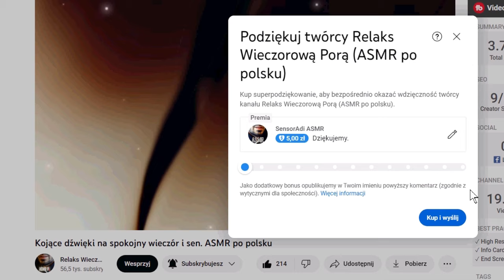Sensualny masaż kobiecej szyi ASMR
Delikatny, sensualny masaż kobiecej szyi przy pomocy dłoni, pędzelków, szczotek a także wmasowywanie kremu i oklepywanie. ASMR po polsku, relaks wieczorową porą.

✅ Zostaw łapeczkę pod filmem ♥ | Skomentuj ♥ | Dziękuję! ♥

✅ Zajrzyj do linków w opisie kanału. Instagram i Facebook jest tam.